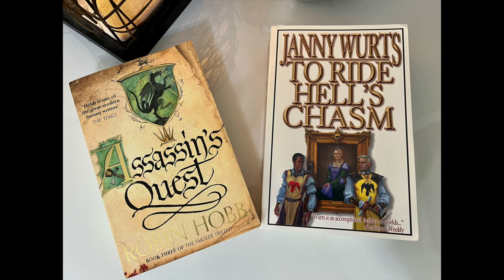JUNE TBR 2022 || Priorities and Possibilities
The To Ride Hell's Chasm Liveshow will take place on June 11 at 2pm EST on Philip's channel, @PhilipChaseTheBestofFantasy , with author, Janny Wurts and Blaise from Under The Radar SFF books (Twitter

Fight Club buddy read with  @angiethebookaholic

Upcoming Red Country discussion with  @OverlyAverageBen